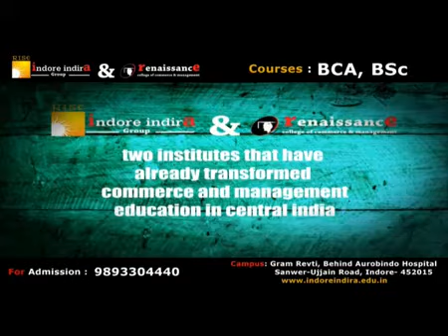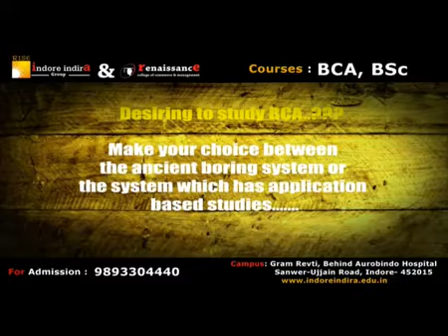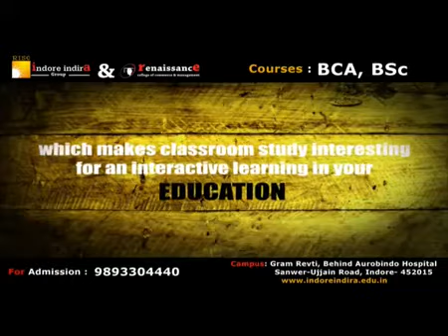Indore Indra Science College